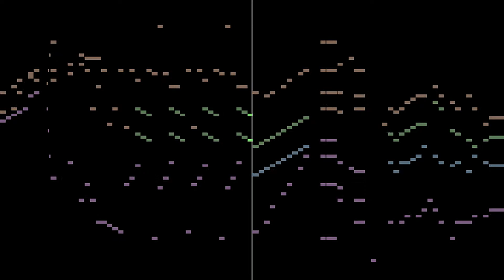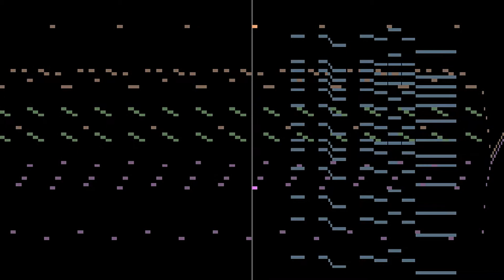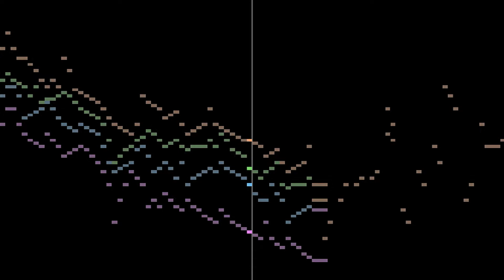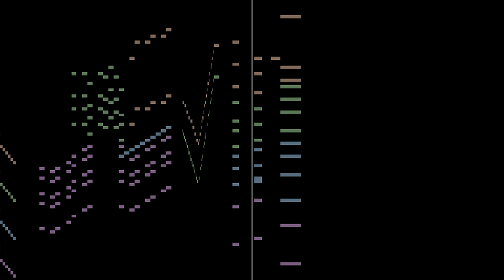Marc-André Hamelin - Pop Music for Player Piano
Marc-André Hamelin (1961-) is a Canadian virtuoso pianist and composer. He is well known for his attention to lesser-known composers especially of the late nineteenth and early twentieth century. Hamelin has also composed several works, including a set of "12 Études in All the Minor Keys"(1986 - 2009).
 "Pop Music for Player Piano"(1998) is the music for machines and cannot be played by humans. This funny work is paraphrase using tune of the British folk song "Pop goes the Weasel", plays by Hameln's local ice cream truck. The last section, in which various elements cumulative and total saturation, is influenced by the music of Conlon Nancarrow (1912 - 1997).

[CREATED DATE: February 2008]